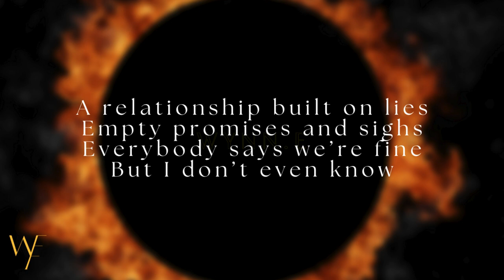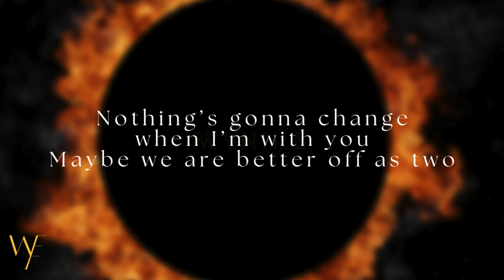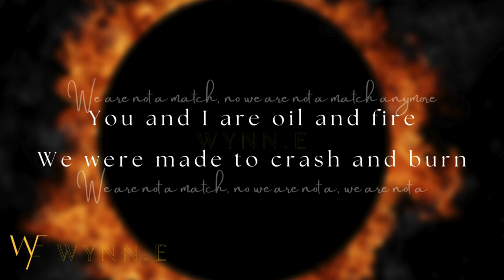[LYRICS] Oil & Fire - Wynn E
We are not a match. Wynn.E!

Wynn.E 3rd Digital Single [Oil & Fire]